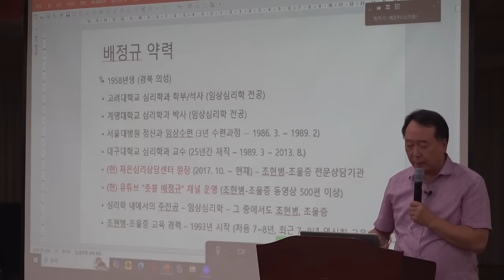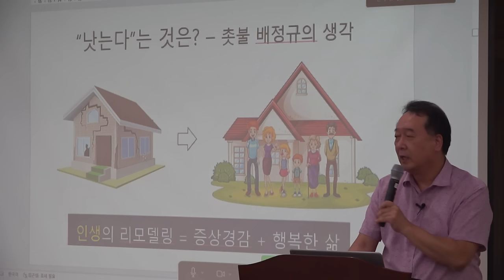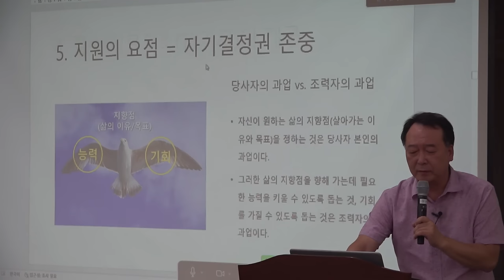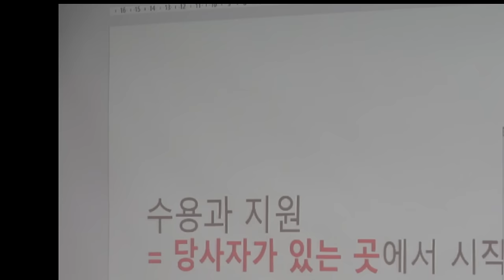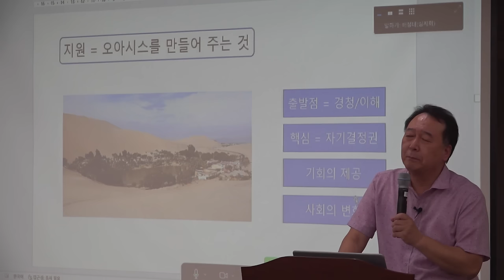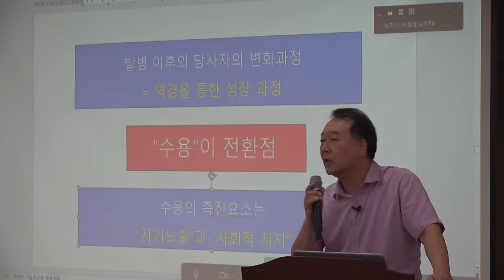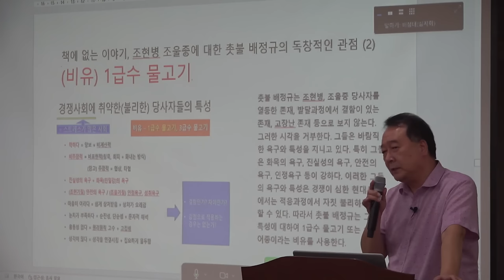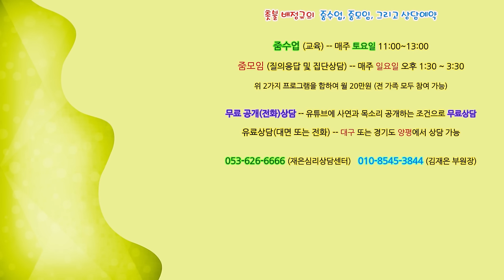촛불추천 685, 당사자가 있는 곳에서 시작하라 -- 2024. 9. 21. 심지회(한국조현병회복협회) 특강 -- 촛불 배정규의 수많은 유튜브 강의내용을 이 한 편으로 핵심요약